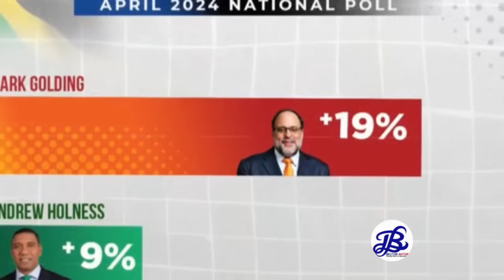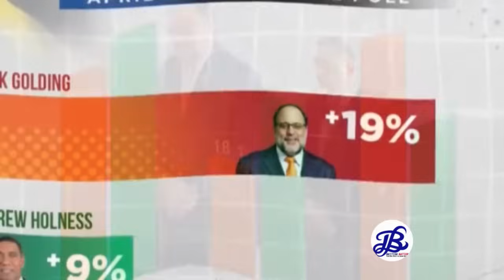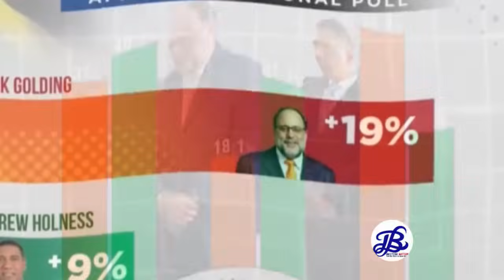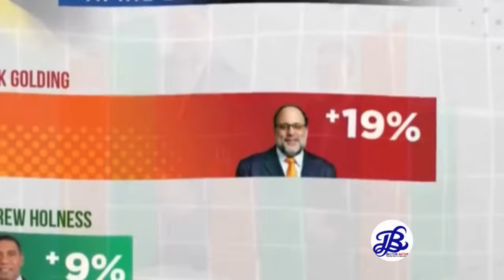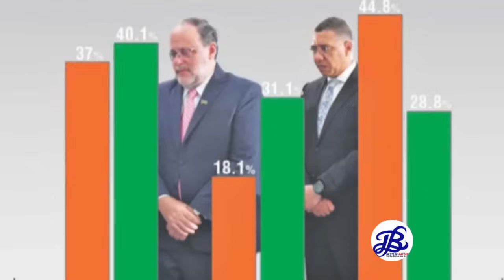OMG! Big C0rrupti0n Got EXPOSED In JLP Constituency😳Andrew Holness Need To Step Down Immediately